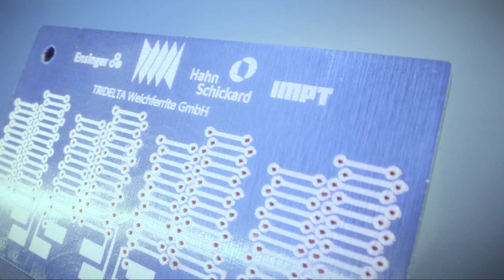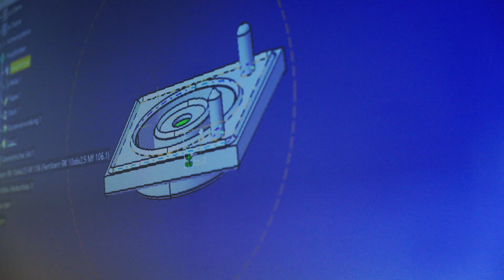Ensinger Microsystems Technology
Plastic wafers and a new technology simplify the functionalisation, individualisation and integration of MEMS. With Ensinger Microsystems Technology (EMST), we are pushing the boundaries of microsystems technology to create solutions never seen before.

Stop adapting to limitations. Create solutions. Join the EMST revolution!